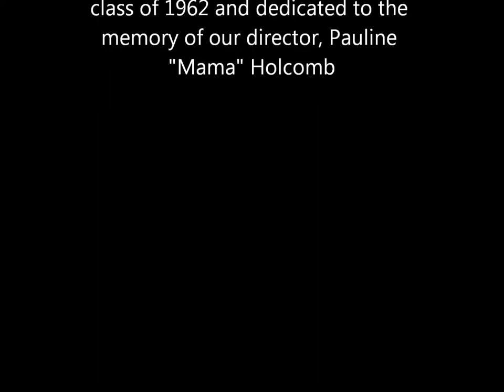1960-61 Wheaton High School Maryland chorus.wmv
1960-61 Wheaton High School (Maryland) chorus singing West Side Story and our Alma Mater with all photos.wmv